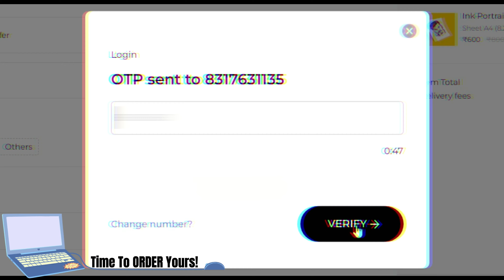How To Draw Cosplay With Your Face And Arcane ❤ | Happy Birthday To Me 2022 🎉 | VIVEK CHATTRBAN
TOOLS : Ipad
               Pro Create

TIME : 15 Hours 1 Minute 26 Seconds

EDITED AND CREATED BY : @VivekChattrban

-_-_-_-_-_-_-_-_-[⚪ credits ⚪]-_-_-_-_-_-_-_-_-_-_-_-